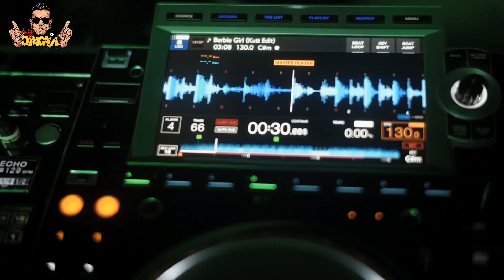HAPPY BDAY OPA GAUL | DOA DAN HARAPAN OPA GAUL DI ULANG TAHUN KE 67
Makasih buat kalian semua yang udah  nyempetin nonton video Opa ya.